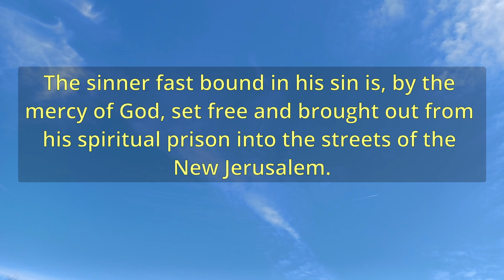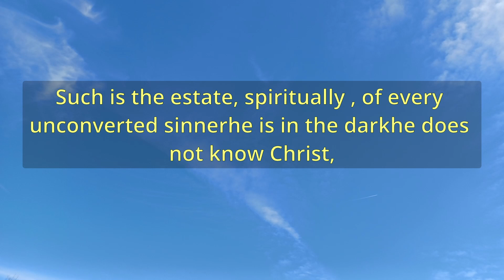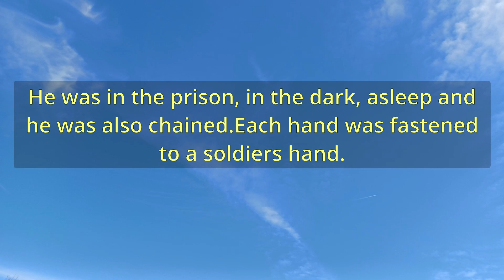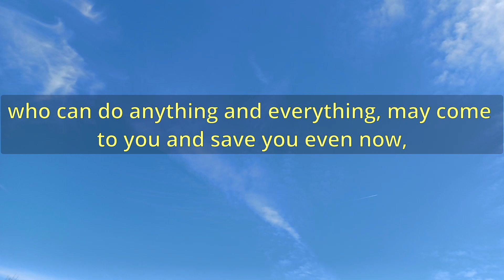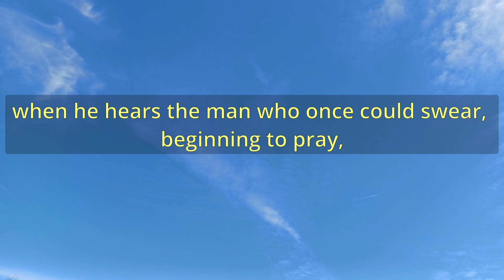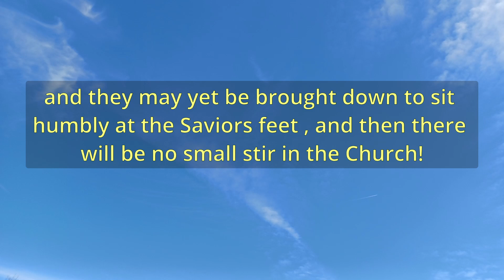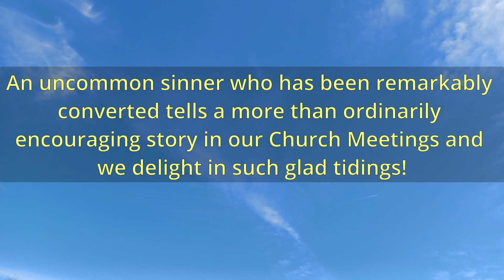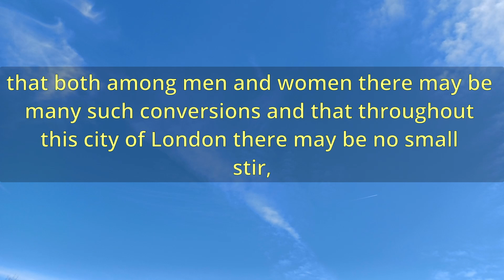"What Had Become Of Peter?" (A13118) - Charles Spurgeon Sermons